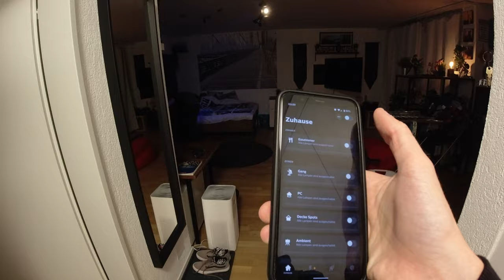​@carifycars AutoAbo RoadTrip 🚗 Around the Lac de Neuchâtel with the New Opel Mokka GS Line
RoadTrippin mit meinem 2021 New OpelMokka von Carify um den Neuenburgersee.

Schönbühl - Estavayer-Le-Lac - Cheyres - Onnens-Bonvillars - Provence - Auvernier - Neuchâtel - Schönbühl

00:00 Guten Morgen
01:30 Schönbühl - Cheyres
02:15 Sonnenaufgang über den See
02:33 Cheyres - Estavayer Le Lac
04:25 Actioncam wird fast überfahren
04:53 Lac de Neuchâtel bei Hochwasser
05:14 Estavayer Le Lac - Onnens Bonvillars
09:14 Onnens Bonviillars - Provence
12:14 Provence - Auvenier
12:54 Auvernier - Neuchâtel
13:00 Neuchâtel